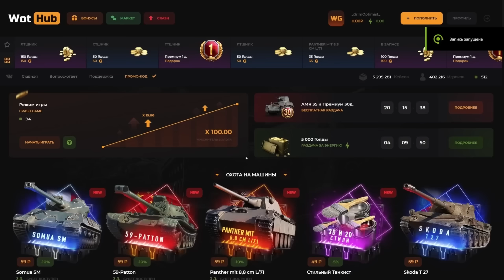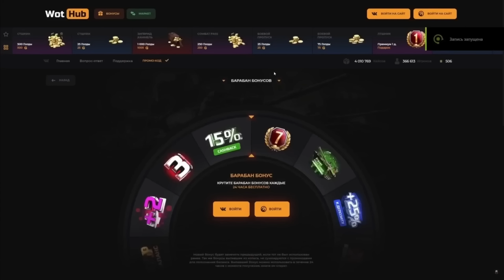РАЗРАБЫ!, КТО ЭТО БАЛАНСИЛ? УБОЖЕСТВО ИЗ НОВОЙ ВЕТКИ BZ-166